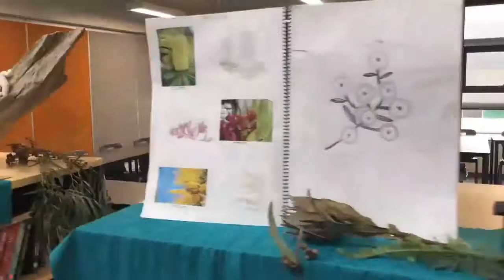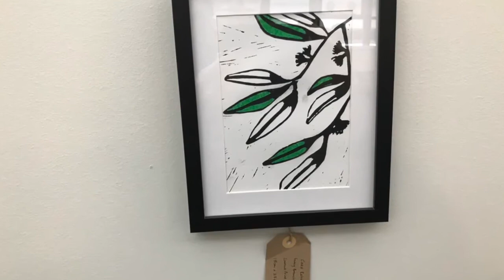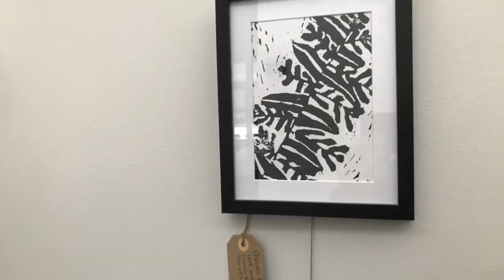Indigenous Perspective Project Art Exhibition 2021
The artworks have been created in a range of art mediums by 125 students in Years 8, 9 and 10. This has taken place over the last nine weeks.
Artist in residence, Emma Stenhouse, has shared her knowledge with students each Wednesday as they experimented with collage, printmaking, weaving, painting, product design and ceramics. Emma’s creativity and warmth is incredible; students have shared their stories, developed a range of new skills and thrived under her guidance. Uncle Locky and Mel have shared their local knowledge of language and culture and students have had the opportunity to embed the voices of our first nations people within the curriculum.